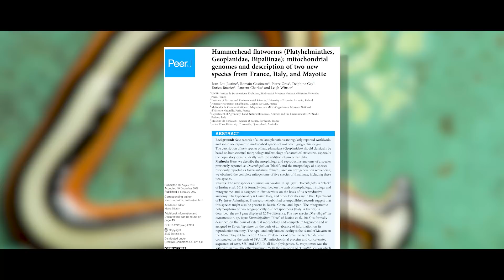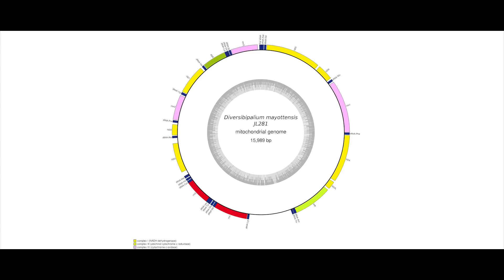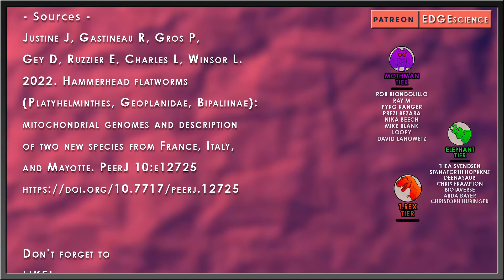New Alien Flatworms Named After Covid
Flatworms, you love em, I love em, you hate em, we all think they’re neat. I mean, what? Yeah. Flatworms are everything it says in the name. They belong to the phylum Platyhelminthes which literally just means flat worm in Greek roots. There are about 25,000 species of these buggers and range in basically every tweak of the worm body plan imaginable. There are the Turbellarians – aquatic or terrestrial slug-like critters, the Trematodes – a massive grouping of parasites like the flukes and Aspidogastreans. Can’t forget the tapeworms, or Cestodes, cuz they’re flatworms too.

RESEARCH
Justine J, Gastineau R, Gros P, Gey D, Ruzzier E, Charles L, Winsor L. 2022. Hammerhead flatworms (Platyhelminthes, Geoplanidae, Bipaliinae): mitochondrial genomes and description of two new species from France, Italy, and Mayotte. PeerJ 10:e12725